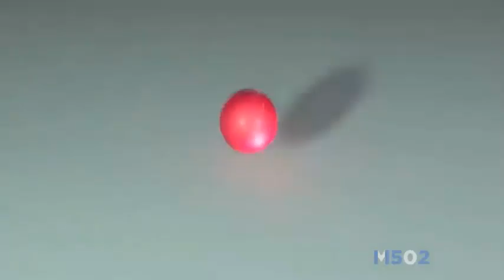Emision del Himno Nacional en Canal 6 TCS • 13/06/20